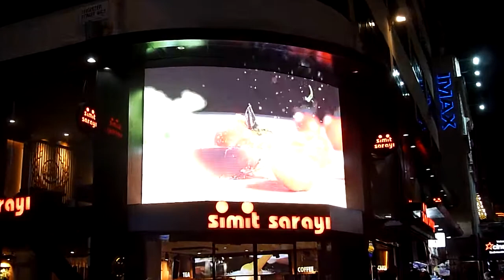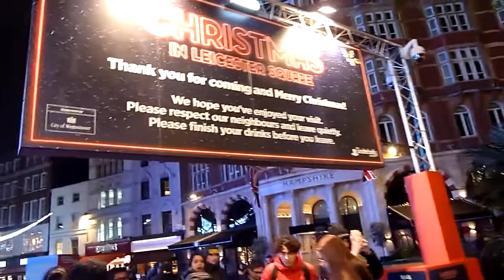Leicester Square Christmas 2019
A small walkthrough the Christmas event / market at Leicester Square, London in November 2019.  The event is full of product stall and eating / drinking stalls, and runs until the first week of January 2020.  Looks fantastic and had a great atmosphere, plus the bit with all the stalls is free to enter!